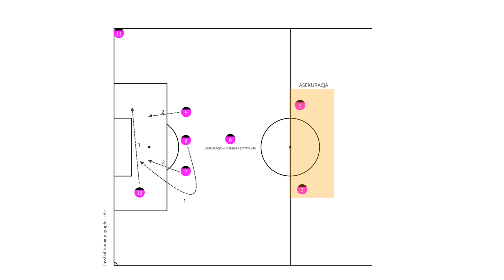SFG / RZUT ROŻNY